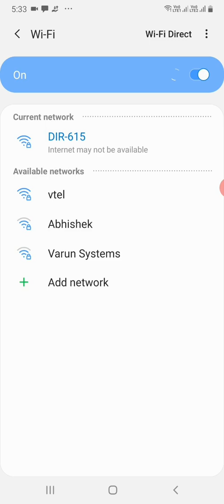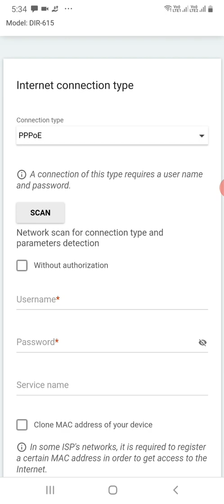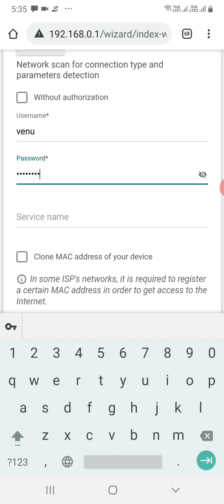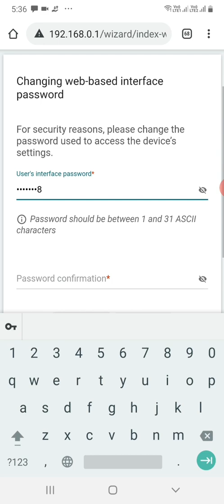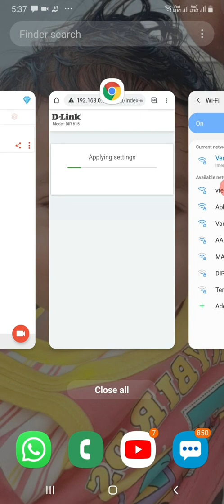pppoe configuration in telugu